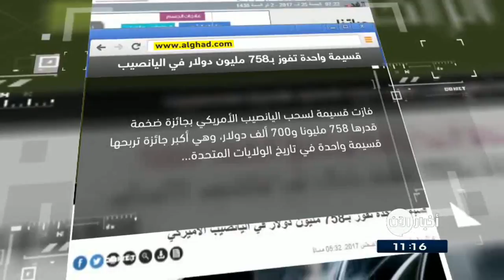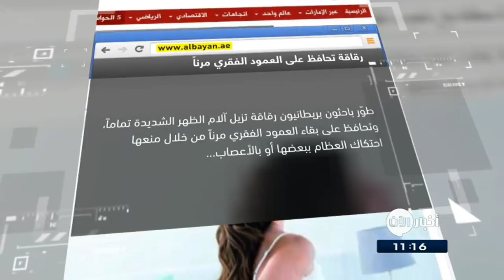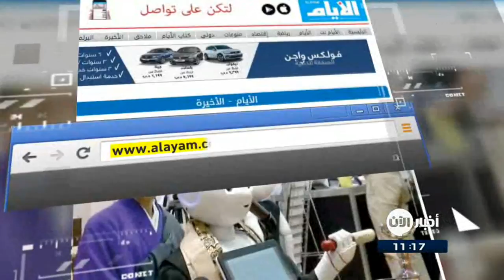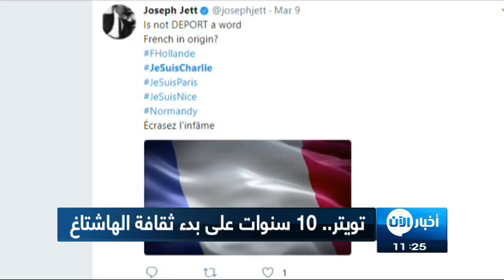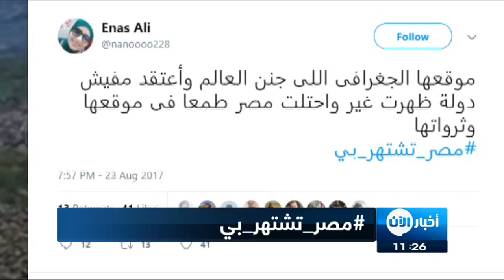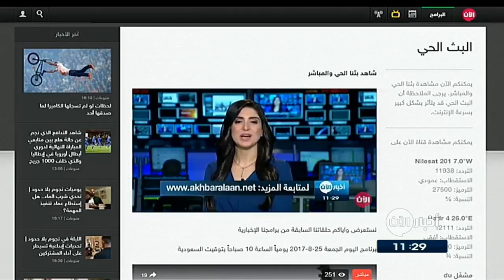25/8/2017 | كوريا الشمالية تطور صاروخاً يمكنه الوصول لأي مكان بأمريكا.. وعناوين أخرى في أخبار اليوم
أبرز العناوين:
- قرقاش: تبرير عودة سفير قطر لـ طهران غير مقنع
- الجيش العراقي يحرر قرى وأحياء جديدة في
- معركة تلعفر الاستراتيجية والابعاد الجيوسياسية
- الجيش اللبناني يقصف مواقع لداعش في وادي مرطبيا ومحيطه
- توسع دائرة الخلاف بين ميليشيات الحوثي وعلي عبد الله
- كوريا_الشمالية تفتح ابوابها للسياحة الروسية
- خمسة قتلى في هجوم لبوكو حرام شمال شرق
- 3أمريكا تتعهد بإبادة فرع داعش في
- طلاب مصريون ينتجون وقودا من إطارات السيارات المستعملة
- كريستيانو رونالدو أفضل لاعب كرة قدم في 3أوروبا
- مواجهات مثيرة في دوري أبطال أوروبا والريال بمجموعة نارية